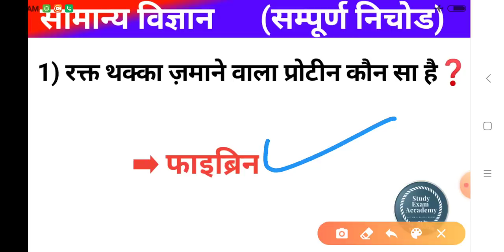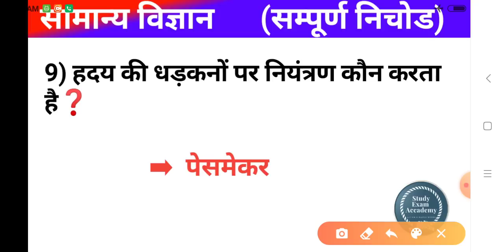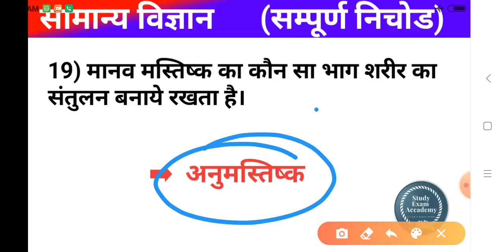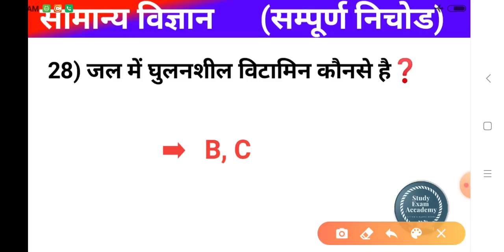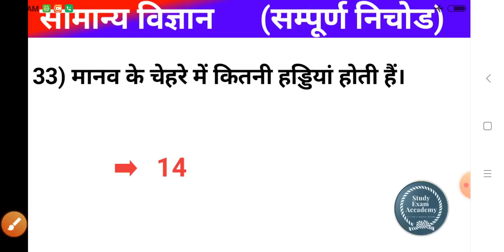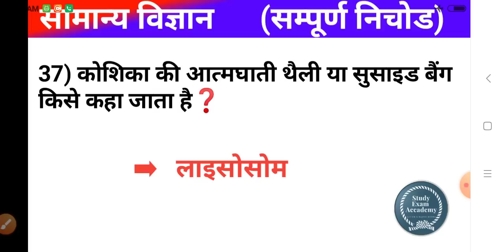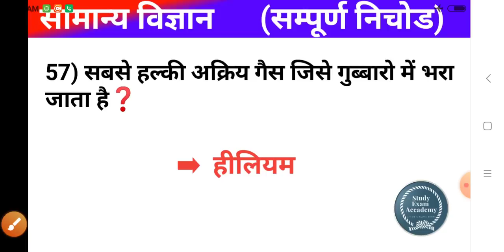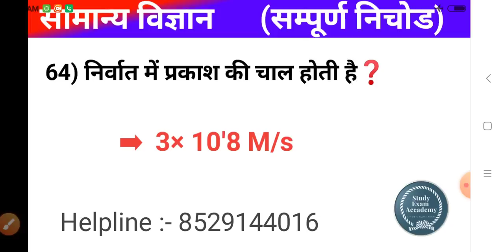राजस्थान पुलिस पेपर का हल 2020 || General science question Part B|| Raj Police exam question